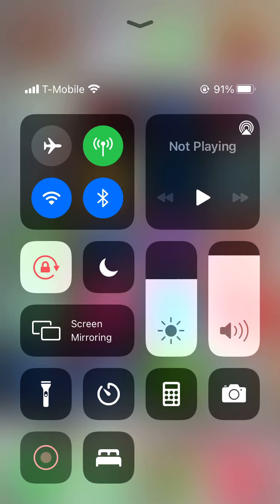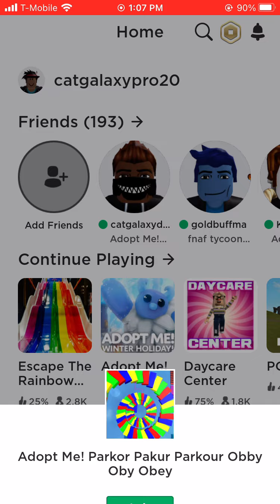PLAYING PARKOUR W MY BROTHER